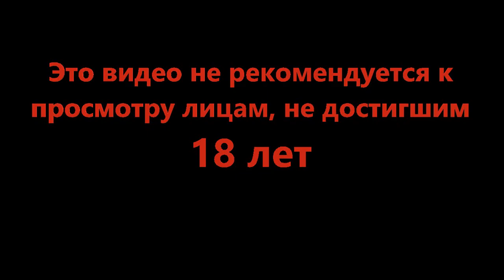Хош грабь, хош странствуй - Sea of Thieves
Поднять паруса и полный вперёд! Не знаю что мы найдём, но приключения гарантированны!